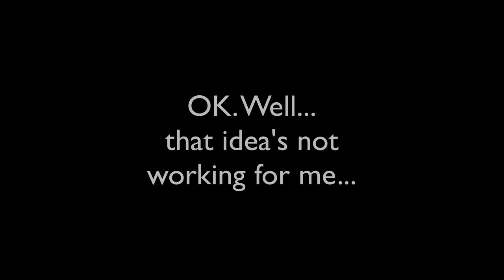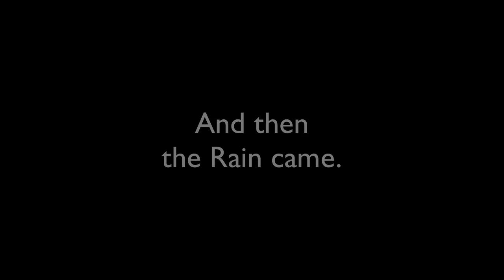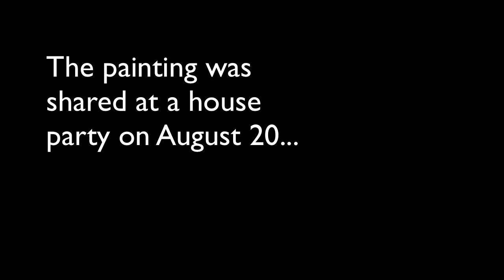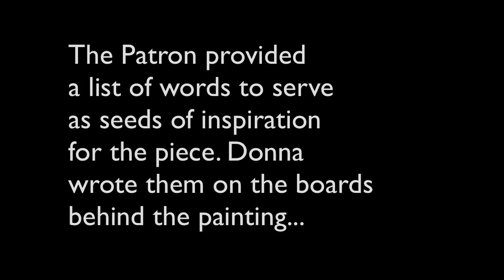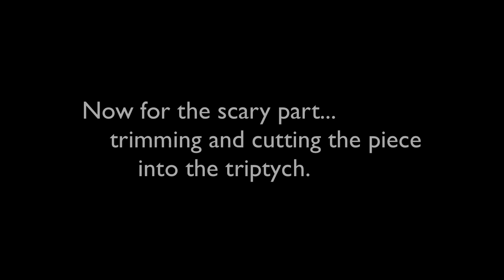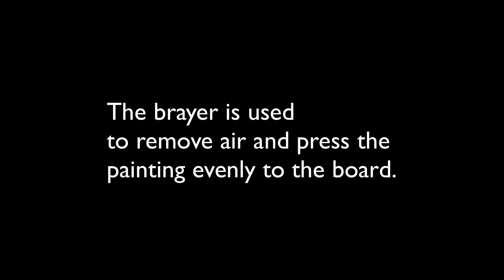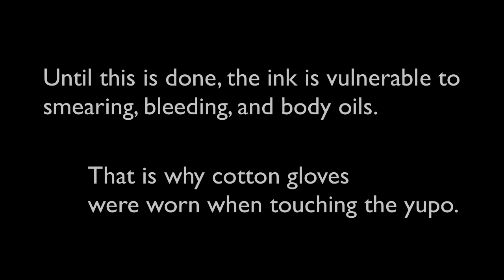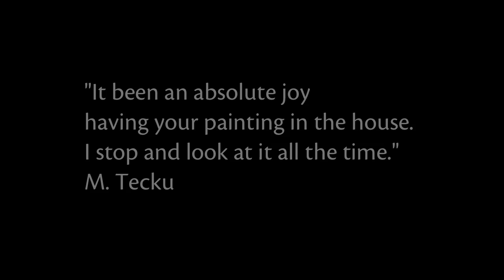Donna Project 2016 Update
Stretching my wings! Triptych now hanging in Madison WI. 3 30x90 paintings mounted on cradle board and varnished. Alcohol ink is the medium.  Ready for my next commission ;-)